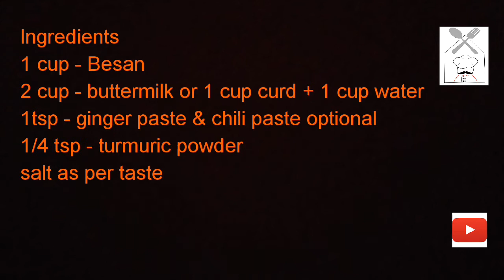Easy & Quicky Khandvi Recipe || Gujarati Style || Easy to Make in Few Minutes || Chef Sahil Swami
Host : Sahil Swami

Khandvi is a Gujarati breakfast. it is most popular in India!

Ingredients :
1cup - Besan
2cup - buttermilk or 1cup - curd + 1cup - water
1tsp - ginger paste & chilli paste (optional)
1/4 tsp - turmuric powder

Tempering :
3tsp - oil
1/4tsp - mustard seed/Rai
1/4tsp - sesame seed
1/4tsp - hing
few curry leaves
khandvi,
khandvi in cooker,
khandvi recipe,
khandvi nisha madhulika,
khandwiyan,
khandvi ki recipe,
khandvi by sanjeev kapoor,
khandvi in pressure cooker in hindi,
khandvi by tarla dalal,
khandvi recipe microwave,
khandvi recipe kunal,
khandvi recipe in hindi,
khandvi gujarati recipe,
khandvi rajshri food,
khandvi at home,
khandvi accident,
khandvi by nisha madhulika,
khandvi by bhavna,
khandvi banane,
khandvi banavani rit,
khandvi banane ki vidhi,
khandvi banane ka tarika,
khandvi banane ki rit,
khandvi by chef kunal,
khandvi cooker,
khandvi curry recipe,
khandvi chaat,
khandvi chutney,
khandvi cookingshooking,
khandvi cooking,
khandvi chi bhaji,
khandvi cooker recipe,
khandvi cook with faiza,
khandvi without curd,
khandvi dish,
khandvi dhokla,
khandvi dhokla recipe,
khandvi dish recipe,
khandvi dhokla recipe in hindi,
khandvi tarla dalal,
moong dal khandvi,
dal khandvi,
khandvi easy recipe,
khandvi easy recipe in hindi,
easy khandvi,
khandvi food fusion,
khandvi filling,
khandvi food,
recipe for khandvi,
shreeji food khandvi,
khandvi street food,
farali khandvi,
recipe for khandvi in hindi,
farali khandvi recipe,
khandvi gujarati,
khandvi gujarati dish,
khandvi gujarati recipe in hindi,
khandvi gujarati ma,
khandvi ghatna,
khandvi gava madhe,
khandvi gujarati snack recipe,
khandvi recipe gujarati language,
khandvi in gujarati language,
gujarati khandvi banavani rit,
khandvi hebbar's kitchen,
khandvi how to make,
khandvi hindi recipe,
khandvi hatyakand,
khandvi hindi,
khandvi hindi mai,
khandvi hava,
making khandvi at home,
khandvi recipe hindi mai,
khandvi in gujarati,
khandvi in kadai,
khandvi in hindi,
khandvi in hotel,
khandvi in oven,
khandvi in marathi,
khandvi in hindi recipe,
khandvi in cooker by tarla dalal,
khandvi jatra,
jain khandvi,
khandvi ki sabji,
khandvi ka salan,
khandvi kabita,
khandvi ki recipe in hindi,
khandvi kunal kapoor,
khandvi khatti meethi,
khandvi kaise banaye,
khandvi khandvi,
khandvi kaise banti hai,
khandvi making,
khandvi microwave,
khandvi madhura,
khandvi microwave recipe,
khandvi making machine,
khandvi maker,
khandvi machine,
khandvi marder,
khandvi madhulika,
khandvi meaning,
khandvi near me,
khandvi news,
khandvi nasta,
khandvi not rolling,
nisha madhulika khandvi microwave,
khandvi on gas,
khandvi online order,
recipe of khandvi,
recipe of khandvi in hindi,
opos khandvi,
preparation of khandvi,
recipe of khandvi in microwave,
khandvi pataudi,
khandvi pressure cooker,
khandvi pics,
khandvi prakaran,
khandvi preparation,
palak khandvi,
instant pot khandvi,
khandvi recipe pakistani,
quick khandvi recipe,
khandvi recipe gujarati,
khandvi recipe in instant pot,
khandvi recipe in tamil,
khandvi recipe in cooker,
khandvi recipe nisha madhulika,
khandvi shreeji food,
khandvi sanjeev kapoor,
khandvi salan recipe,
khandvi suji,
khandvi sabji,
khandvi suji recipe,
khandvi suji ki,
khandvi stuffing,
khandvi solapur,
khandvi taluka barshi,
khandvi tadka,
khandvi tal barshi,
khandvi telugu,
tandalachi khandvi,
khandvi vahchef,
khandvi video,
khandvi video download,
khandvi vs dhokla,
khandvi veg recipes of india,
khandvi vegan,
khandvi recipe video,
khandvi ki vidhi,
khandvi without dahi,
khandvi with buttermilk,
khandvi with gravy,
khandvi with stuffing,
khandvi without microwave,
khandvi without pressure cooker,
khandvi recipe without curd,
khandvi recipe with buttermilk,
khandvi youtube,
khandvi yatra,
khandvi yatra 2018